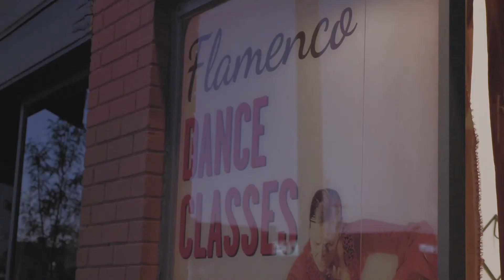Three Worlds, One Stage TRAILER | 2021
Three Worlds, One Stage explores the preservation of ancient culture via three immigrant performing artists in Colorado. This is a story of three immigrant artists, who have reached creative heights through their struggle and determination.